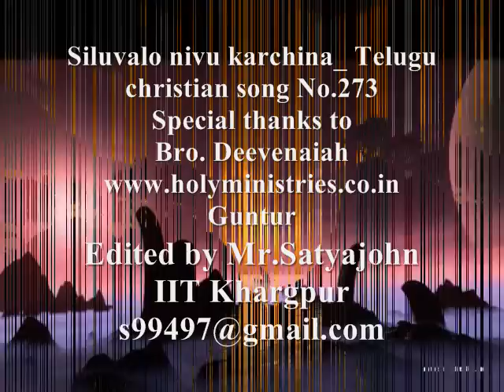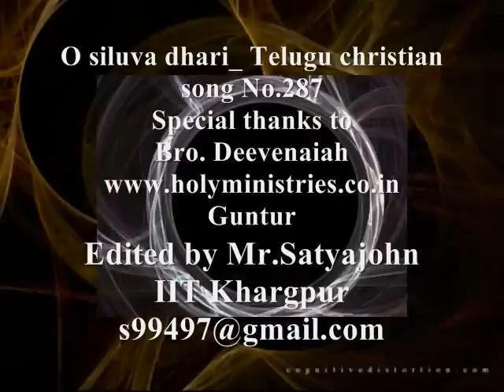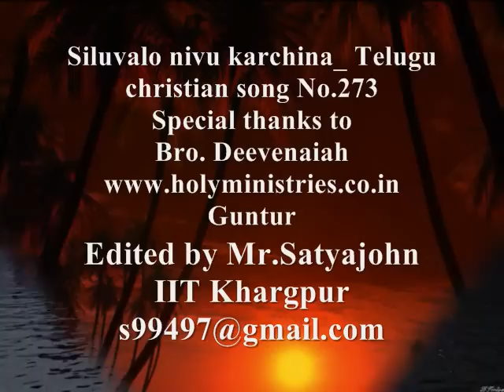Siluvalo nivu karchina_ Telugu christian song No.273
Siluvalo nive karchina_ Telugu christian song No.273

Bro. DEEVANAIAH, Editor
Paripurna Vidudala
Horeb Prardhana Konda, Budampadu
Etukuru-522017, Guntur Dist. A.P.